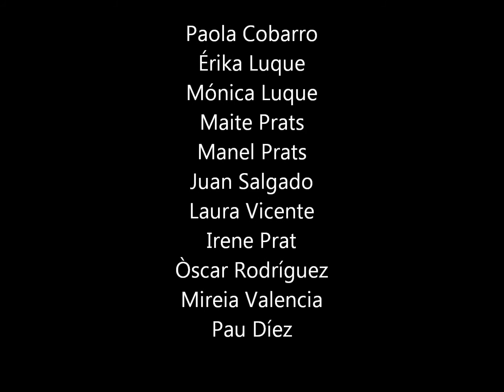badavel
Presentació del grup Badavel. Treball de col·laboració entre les escoles de Badalona i de Revel. Participació a Viquilletra, 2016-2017. Contingut: els Pirineus i l'exili.